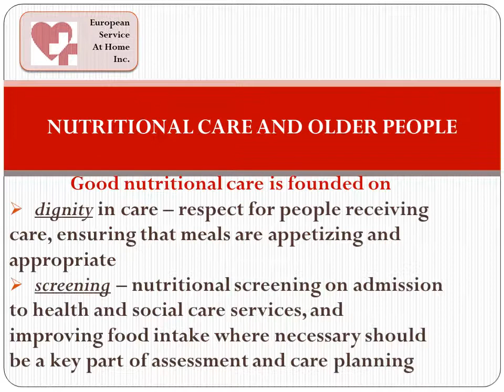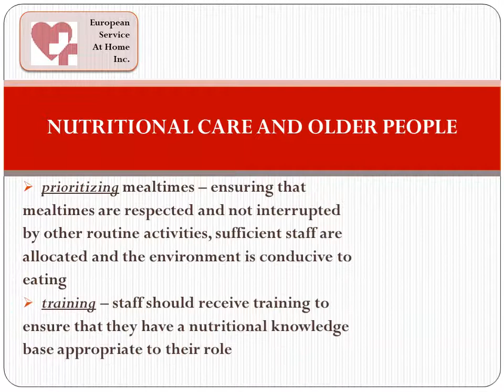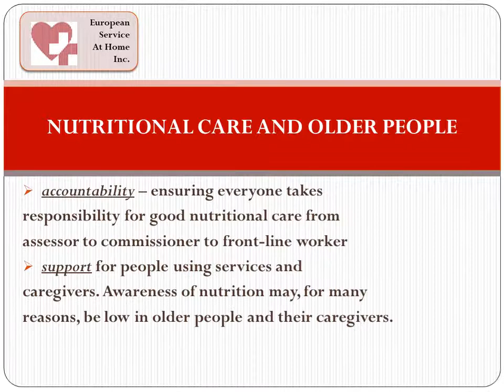4 NUTRITIONAL CARE AND OLDER PEOPLE